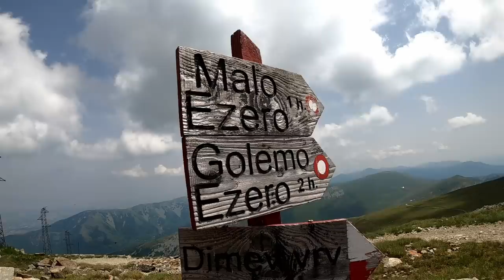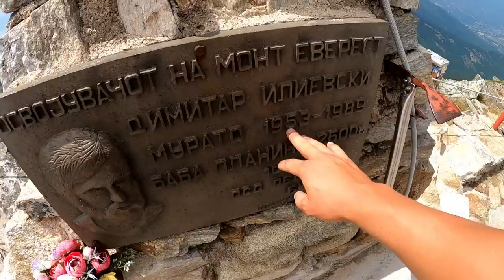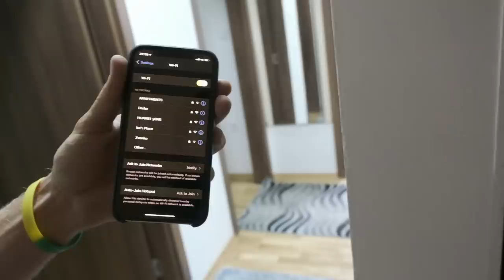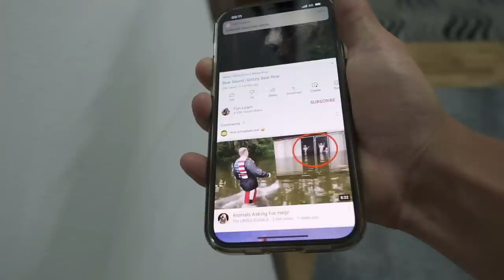PRENKAS DRAUGAMS IR BASEINAS GAMTOJE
Mano įranga👇
Turistinė:

ES_Dolores St. Park - Pandaraps
ES_Melo Hello - Sarah, the Illstrumentalist (1)
ES_Rise from the Ashes - Sam Shore copy
ES_Shard's in a Mood - Chris Shards